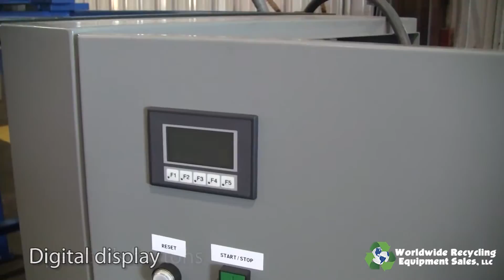Shred Tech ST 20 Shredder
Shred-Tech ST-20 Shredder - slow-speed, high-torque shredder powered by a 20 hp, 230/460 V, 3-phase electric motor. Cutting chamber is 28" x 15". SM-Cyclo Drive. 3/4” knives that are 95% good. Hopper, stand and controls. Good condition. Excellent for document destruction, light ferrous and non-ferrous metals, paper, plastics, cardboard, light e-waste, pre-shredding cable prior to granulation.